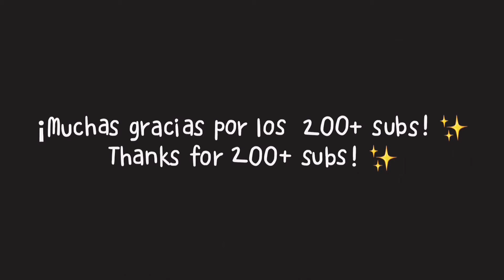Uraraka x Kaori Edit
Uraraka-My Hero Acadamia

Kaori-Your Lie in April